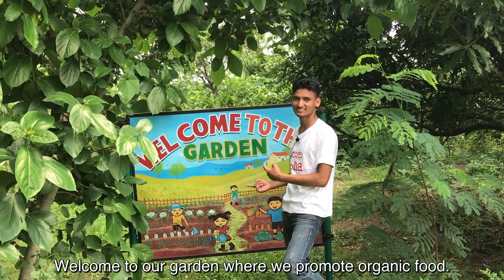Kopila Valley School Tour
Ever wanted to take a tour of the greenest school in Nepal? Well here’s your chance! Let us show you the ins and outs of Kopila Valley’s eco-friendly campus.